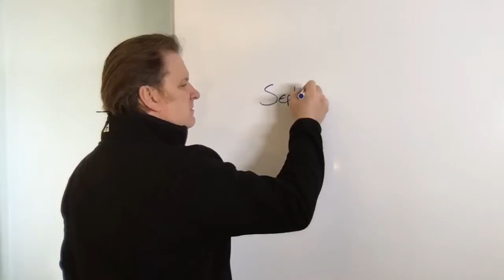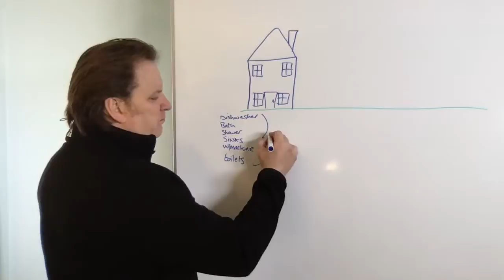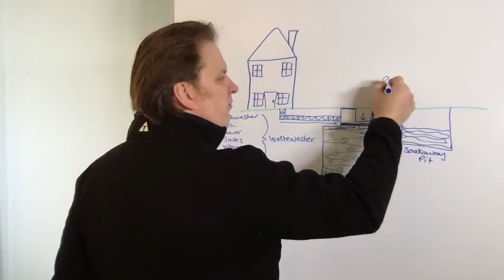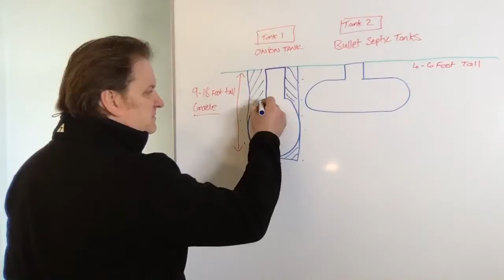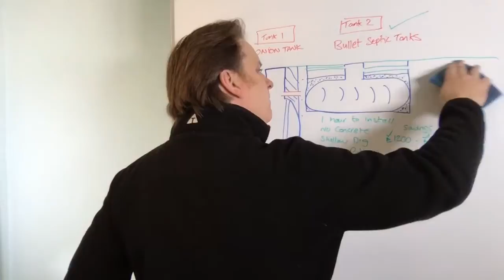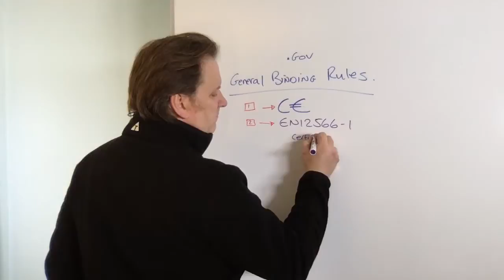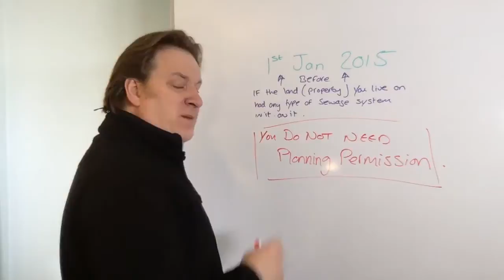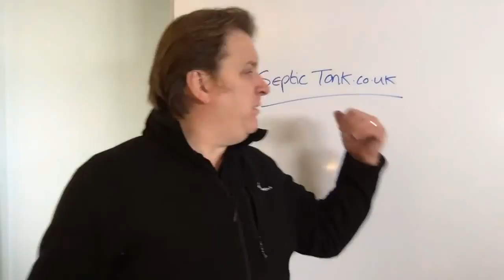What Is A Septic Tank?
What Is A Septic Tank? How Do They Work?
Which Septic Tank Should You Go For? What Permissions Do You Need?

The live braodcast today will answer these commom septic tank questions.